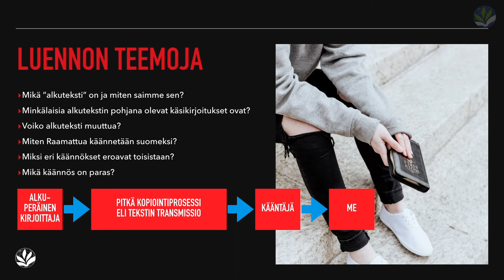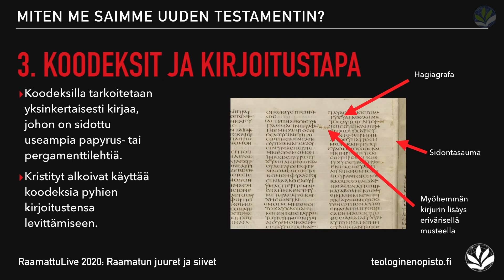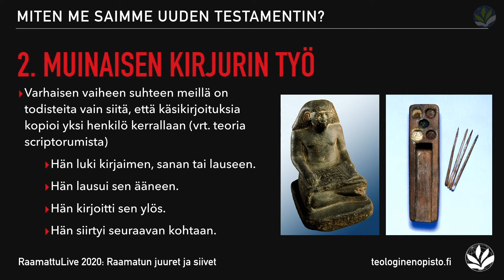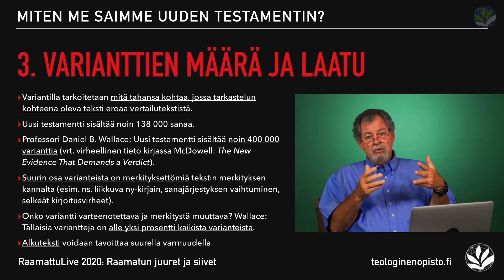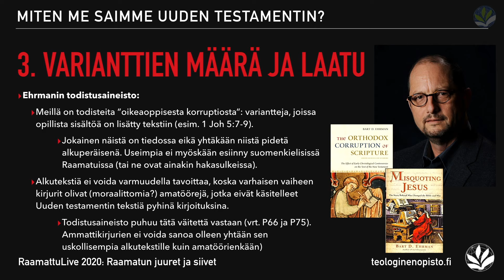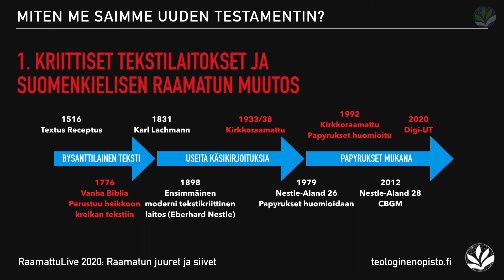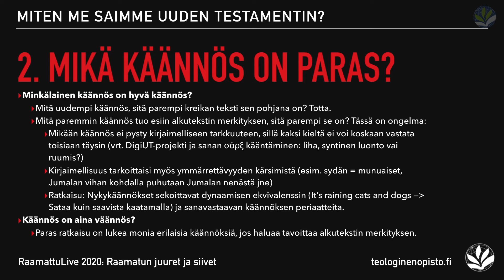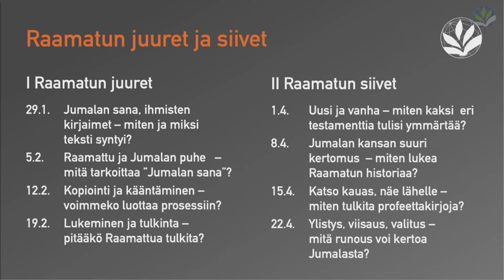Kopiointi ja kääntäminen - voimmeko luottaa prosessiin? Raamatun juuret ja siivet osa 3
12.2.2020 Raamatun juuret ja siivet
Osa 3: Kopiointi ja kääntäminen - voimmeko luottaa prosessiin?
Opettaja Markus Nikkanen, juontaja Suvi Kankkunen

Hae opiskelemaan teologiaa nyt! Haku teologian opintoihin 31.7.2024 asti: teologinenopisto.fi

Suomen teologinen opisto – raamattu-uskollista teologista koulutusta Tampereella: pastorin, lähetystyöntekijän, seurakuntatyöntekijän ja lapsi- ja nuorisotyöntekijän koulutukset päätoimisina opintoina sekä täydennyskoulutusta seurakuntien työntekijöille ja vastuunkantajille lyhytkursseina ja monimuoto-opintoina.

Yhteystiedot:
teologinenopisto.fi
os. Sairaalankatu 5–7, 33100 Tampere